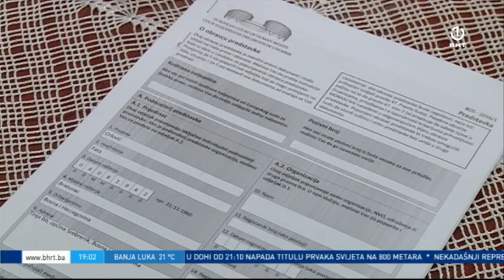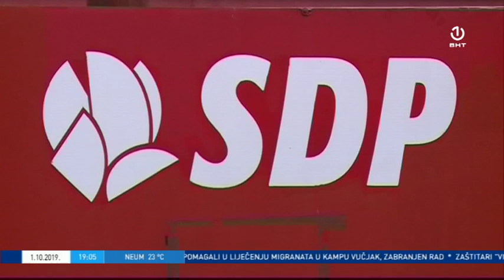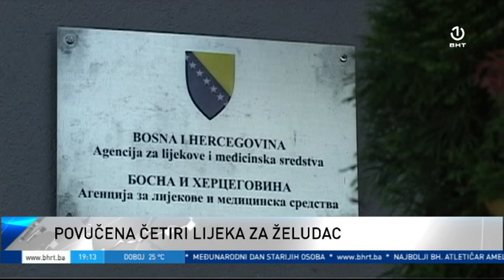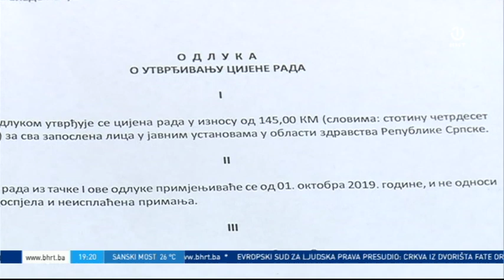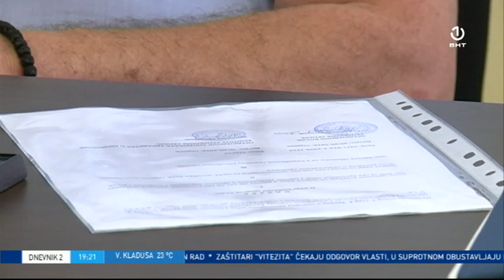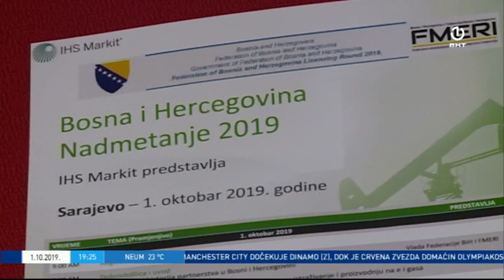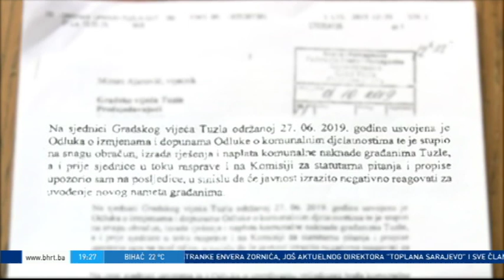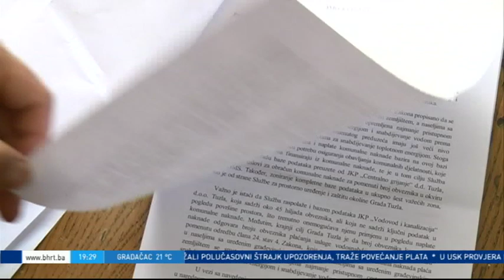Dnevnik 2 [01.10.2019.]